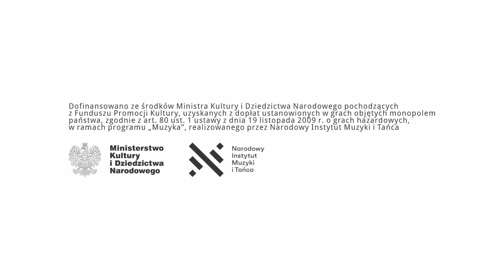Festiwal ORGANy PLUS + 2022 WIOSNA: MONIUSZKO_150 + Moniuszko IV: Ne Memineris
Festiwal ORGANy PLUS+2022 WIOSNA: MONIUSZKO_150
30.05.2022 godz. 19.30 + Moniuszko IV: Ne Memineris
Gdańsk, Kościół św. Jana

Vidas Pinkevicius - organ
Andreas Mitschke – conductor
Goldberg Baroque Ensemble
Gellert Ensemble

Sacred choir music by Stanisław Moniuszko (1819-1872)

Litania Ostrobramska IV
Psalm. Vide humilitatem meam. for choir and string quintet and organ
Psalm Ne Memineris. (Nie złość się Boże) for soprano, alt, tenor, bass, choir, strin quintet and organy
Benedictus for chori, string quintet and organ
Missa Latina Des-dur